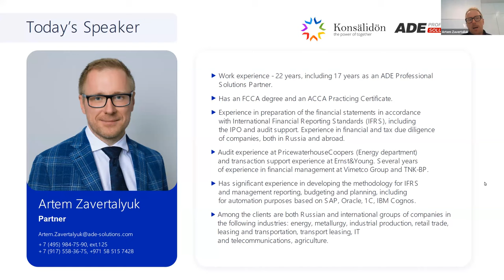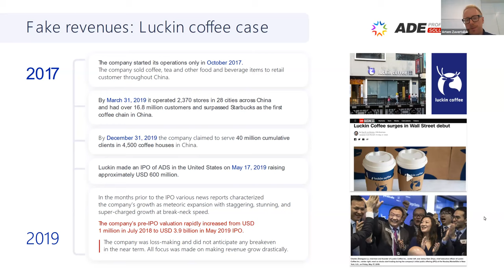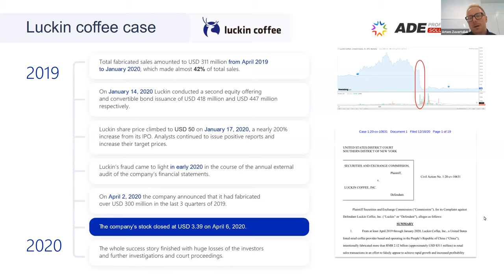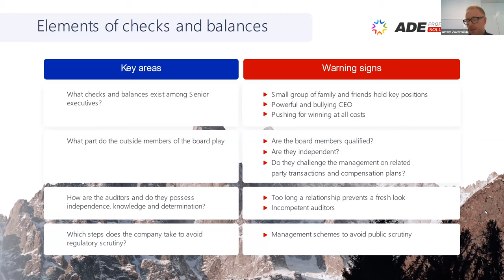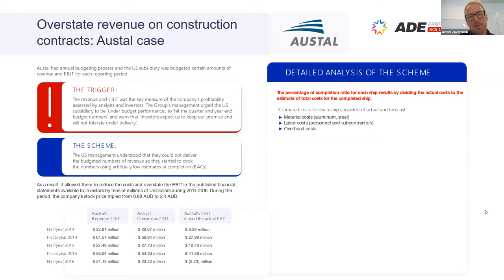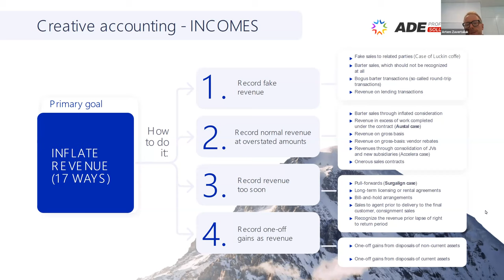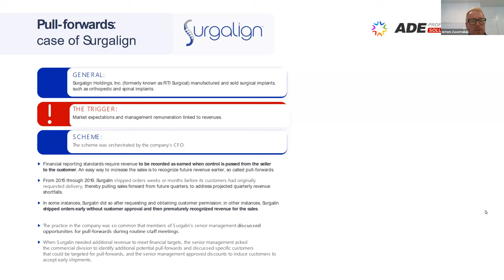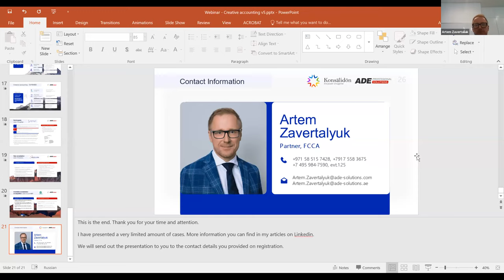Creative Accounting: Potential Areas and Case Studies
Konsalidon is hosting a webinar on Creative Accounting: Analysis of a number of potential areas and review of recent interesting cases.

We will discuss a number of recent notable cases of creative financial reporting from the companies listed on the Global stock markets in a number of industries, including coffee sales, cannabis production and the construction of battleships for the US Navy. We discuss a number of major reporting areas, like revenue reporting, consolidations and groups and intangible assets.

During the webinar we will share the experience and discuss several obvious potential areas of creative accounting with reference to the recent cases of fraud in the financial reporting from both the US and European markets, including:

Case of Luckin Coffee: fraud with fake revenues of $310 million from sales of coffee.

Case of Surgalin (RTI): 5-year fraud with revenue pull-forwards or how to meet expectations and earn bonuses.

Case of Austal: fraud with revenue recognition from the construction of battleships under the contract with the US Navy.

Case of Accelera: how to overstate revenues by 90% as a result of improper consolidation

Case of CannaVEST: how to add $34 million to the company’s assets out of nowhere in the cannabis business.

Meet the Speaker : Artem Zavertalyuk

Artem’s area of professional interest over the past 22 years is financial reporting and methodology for automation of various areas of finance (reporting, budgeting, treasury).

During these projects, his team often met complex accounting issues where the existing financial reporting standards (IFRS or US GAAP) allow significant judgment to be made for the management.

In his experience, despite the fact the accounting standards are quite well developed there is still a huge amount of judgment on the side of the company’s management. As a result, the difference between fair and misleading application of the standards is very subtle.